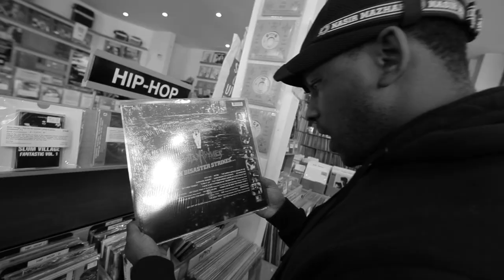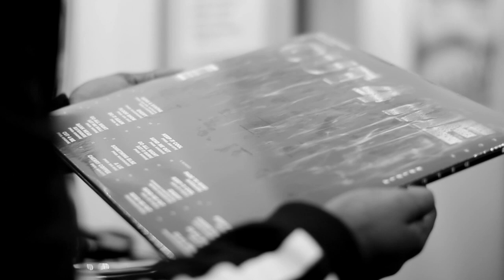Record shopping with Skepta - The Great Escape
The Great Escape took Skepta record shopping to discuss his thoughts on vinyl and the come back of the popular music format